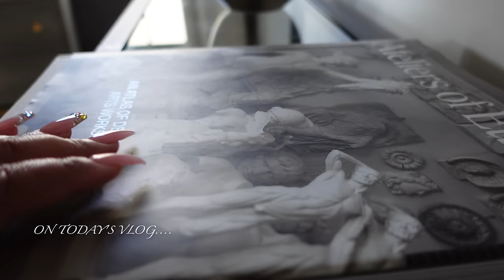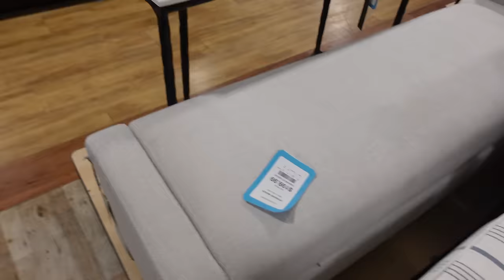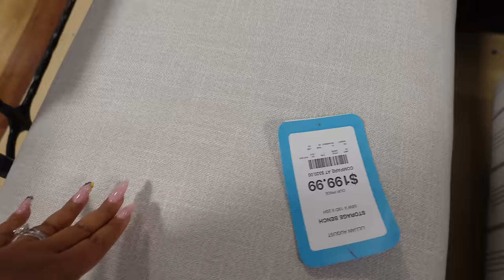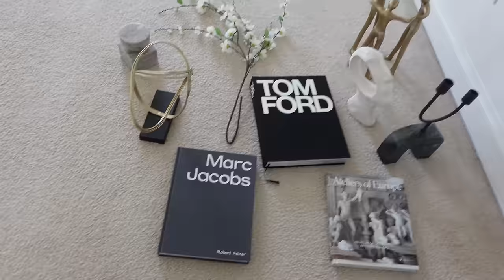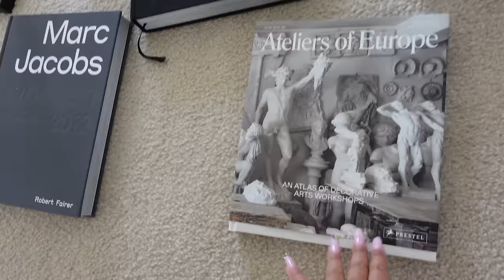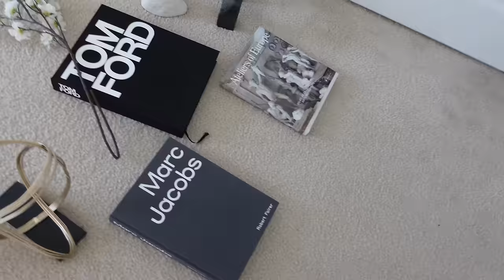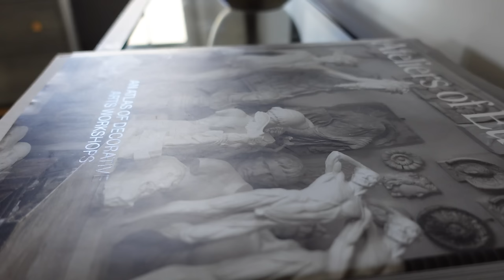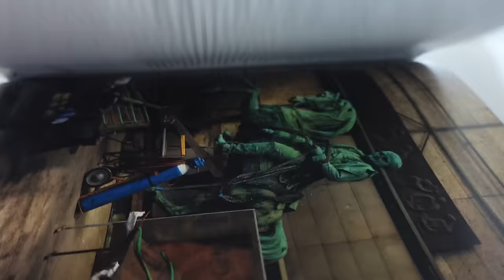VLOG! NEW HOME UPDATES + MORE!!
Hey Allure's! Today we have some home updates, some home decor shopping and more! I hope you enjoy! ♥️♥️

camera extension: